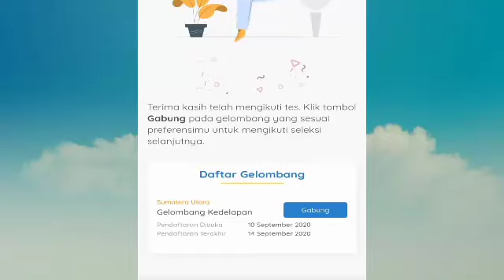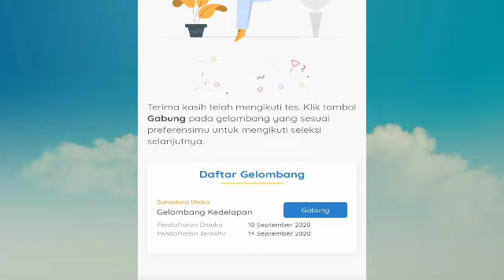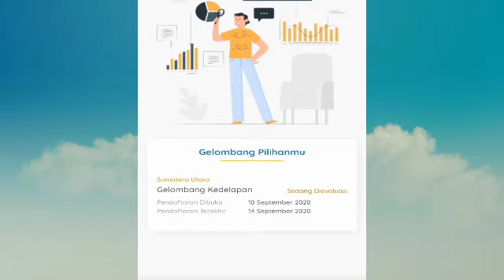GELOMBANG 8 PRAKERJA TELAH DIBUKA! PERHATIKAN HAL INI!